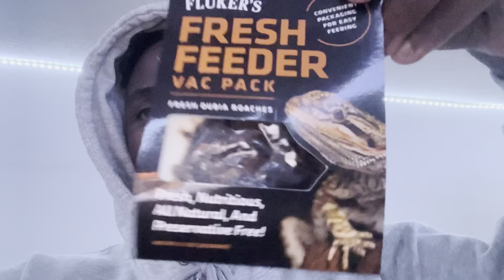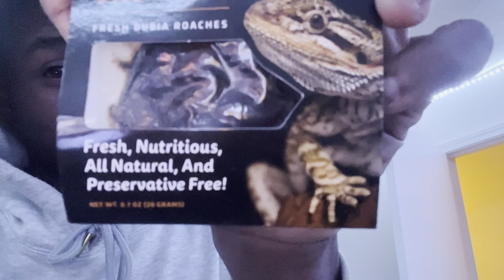I PUT R0@CHES IN MY BROTHER FOOD…*HILARIOUS*